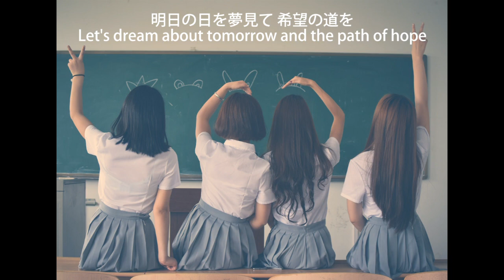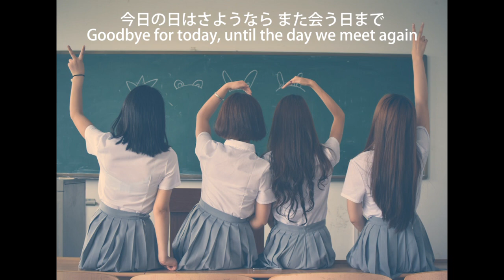Eng sub「今日の日はさようなら」歌詞つき/癒しボイス/合唱曲/卒業ソング/映画エヴァンゲリオン挿入曲/EVANGELION/泣ける曲/切ない曲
ヱヴァンゲリヲン新劇場版の挿入曲として、林原めぐみさんが歌われていたバージョンです。

♪ジブリの曲を色々歌っています

「今日の日はさようなら」は、1966年に金子詔一によって作詞・作曲され、翌1967年、森山良子の『恋はみずいろ』のB面としてリリースされた。

NHK『みんなのうた』でも放送されたほか、高等学校1年生の音楽の教科書に掲載され、卒業ソングとしても広く親しまれている。
また「日本の歌百選」や、ボーイスカウト・ガールスカウトで歌われるスカウトソングに選ばれている。